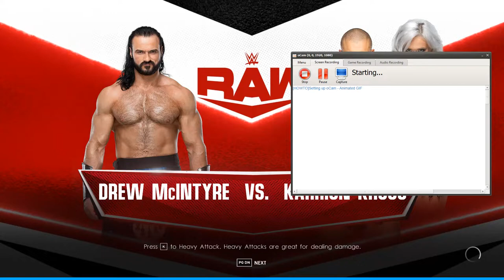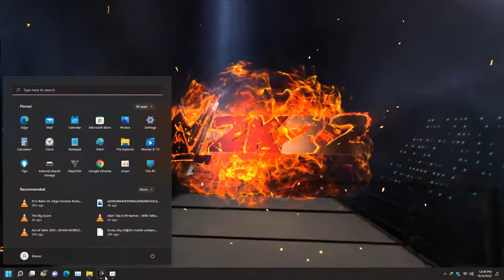Drew McIntyre vs. Karrion Kross (Strap Match) Extreme Rules 2022 | WWE 2K22 Gameplay | Gaming Line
Drew McIntyre vs. Karrion Kross (Strap Match) Dream Match in 2K22 Extreme Rules

WWE 2K22 is a 2022 professional wrestling sports video game developed by Visual Concepts and published by 2K Sports. It is the twenty-second overall installment of the video game series based on WWE, the ninth game under the WWE 2K banner, and the successor to 2019's WWE 2K20. Wikipedia
Initial release date: March 8, 2022
Developer: Visual Concepts
Series: WWE 2K
Publisher: 2K Games